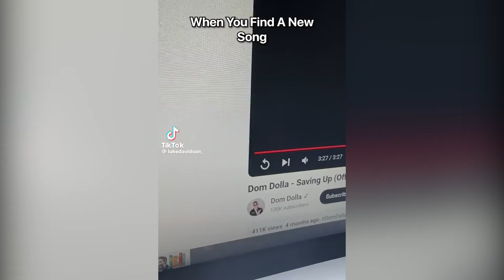Luke Davidson - Daughter shows parents her new boyfriend